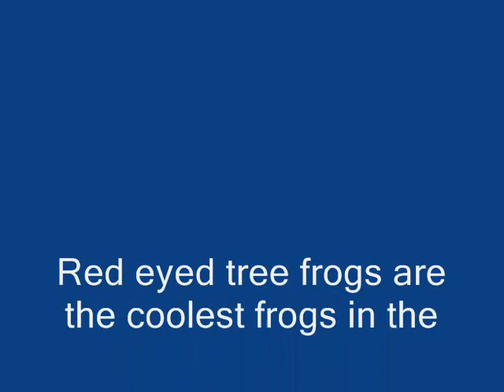Red eyed tree frog slide show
These are awsome pictures of the coolest frogs in the world. some of the pictures are of my red eyed tree frogs